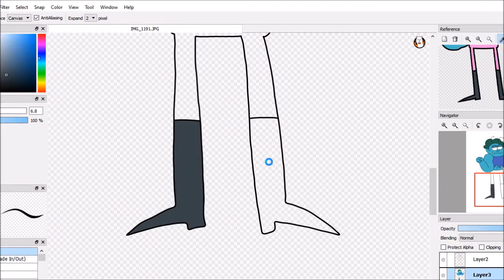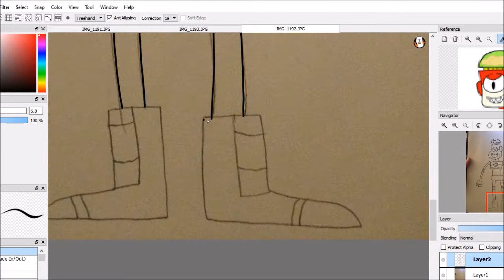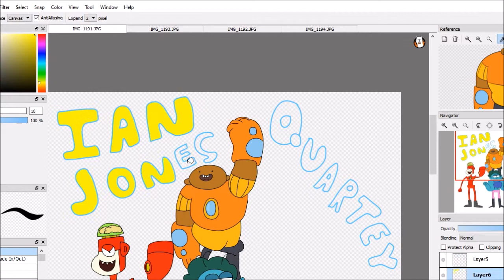Ian Jones Quartey Tribute SpeedPaint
A little test I made for when I plan to do this series of Speed Drawings with some commentary in them that some of my friends have done in the past. I thankfully found a way to get smooth recordings and I manage to get more done for the pilot.